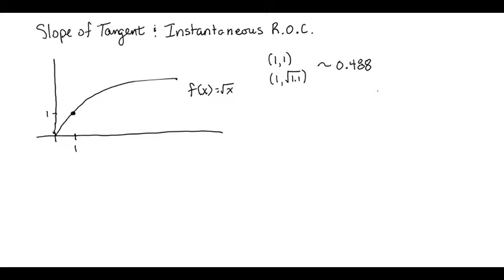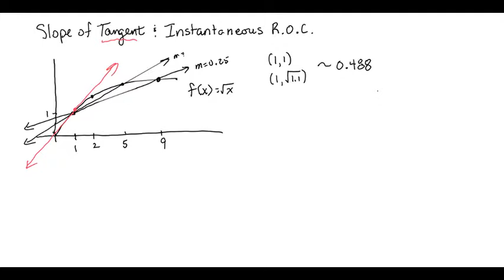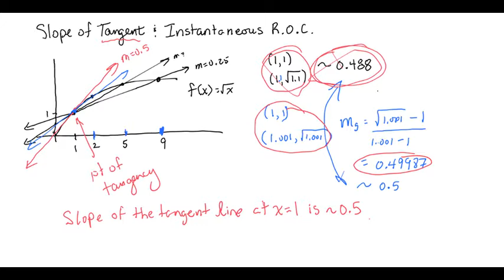IROC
This project was created with Explain Everything™ for Windows.